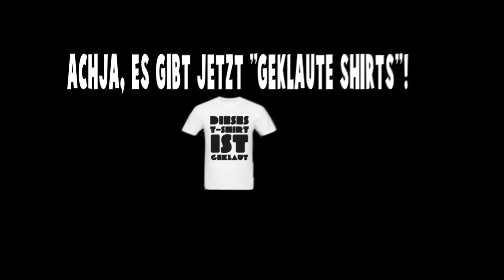MANUEL VON BTTV ZEIGT SICH! [Song] WALLAH EY SO HÜBSCH ICH SCHWÖR' (Lukas, der Rapper)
Lasst ein abo und ein like bei ihm! Wirklich supergeiles Instrumental! :)
Lyrics:
Nach Malte hat sich Manuel nun gezeigt
es war Zeit, und alle warn für das Aussehen bereit
und ich weiß, das war schwer vielleicht
doch eure Fans wissen jetzt wer ihr ehrlich seid
man das ist geil, Manuel ist so wunderschön
allein vom  Anblick hört man Maltes Mutter stöhn'
den jede will Manuel denn er ist so perfekt
sein Schwanz ist so groß dass er das komplett das Klo verdeckt
man das ist so komplex der Manu denkt oft nach
ob ihn mit seinem Aussehen jeder Fan noch mag
aber klar, denn wer ist so behindert im Kopf
man wer lacht wie ein Esel, und wen finden wir trotz
Ganzkörperbehinderung  ganz okay
es ist Ma-nu-el-
es ist Manueeeel yeah

HOOK:
Wie soll ein Mensch das ertragen: Du bist so wunderschön
Dich alle tage zu sehn: Wallah ey so hübsch ich schwör
ohne es einmal zu wagen: ey ich würde dich so gern bitte
dir in die Augen zu sehn: so richtig kjdfbejfbe